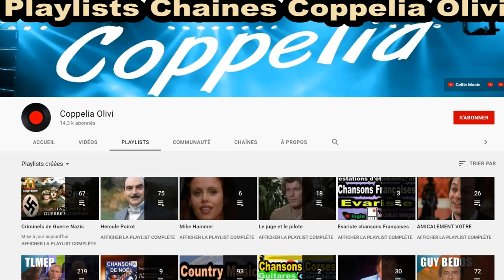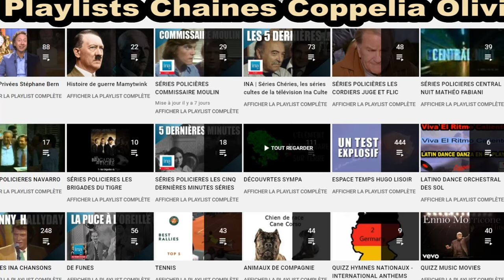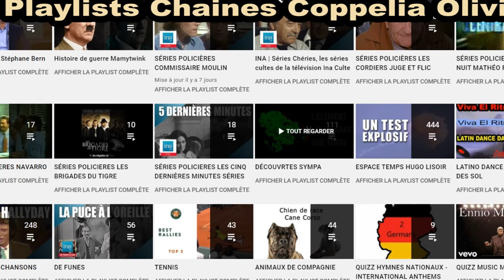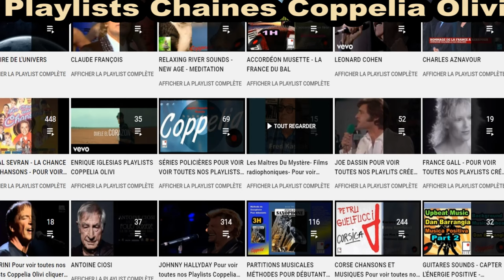PLAYLISTS LISTES DE LECTURE CHAINES COPPELIA OLIVI KALLISTÉ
Chaîne Coppelia Olivi kallisté chaines essentiellements consacrées aux divertissements avec ces playlists. Des milliers d'heures de musique et de chansons corses, Françaises, celtiques, accordéon, yiddish, Dance Music, Vidéos, Partitions,  Films, instrumentaux en tous genres et beaucoup plus...
Des milliers d'heures d'audiovisuels, via nos playlists (liste de lecture) tel que séries policières, documentaires, interviews, concerts.
Les plus belles chansons Corses interprétées par les plus grands Artistes Corses.